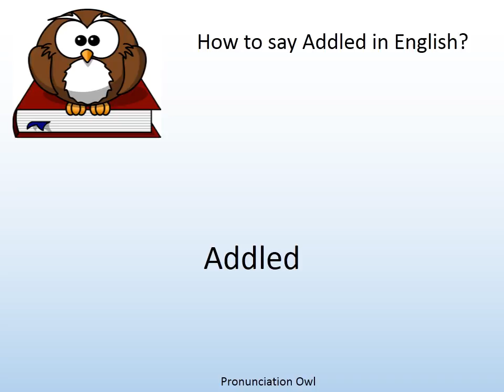How to say Addled in English? - Pronunciation Owl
How to say Addled in English? Learn the pronunciation of Addled!